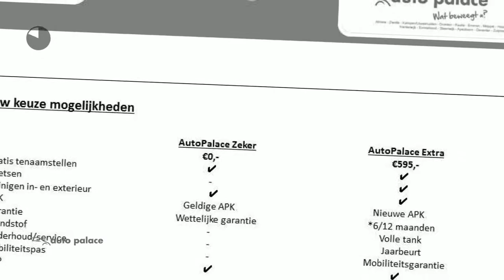Peugeot 308 1.6 156PK Roland Garros | AUTOMAAT | NAVIGATIE | PARKEERSENSOREN